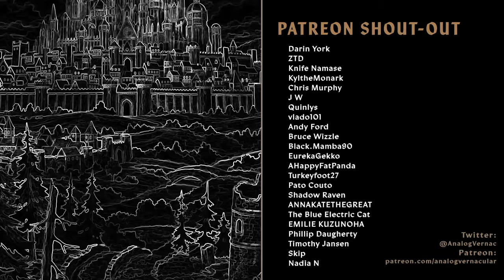#27 The Battle for Gaufa & Riviere | Unicorn Overlord Blind Let's Play | Expert Difficulty